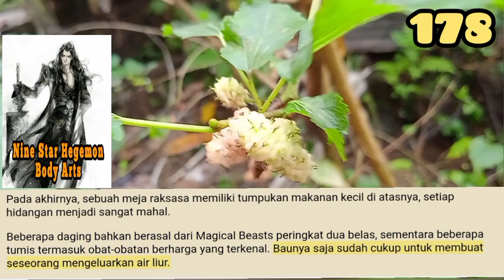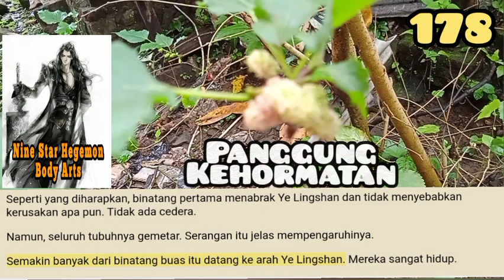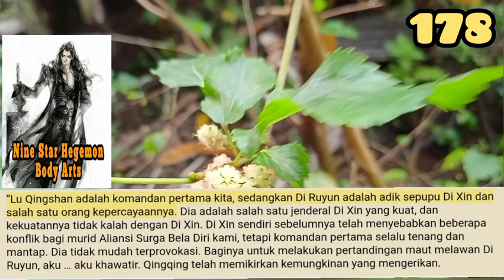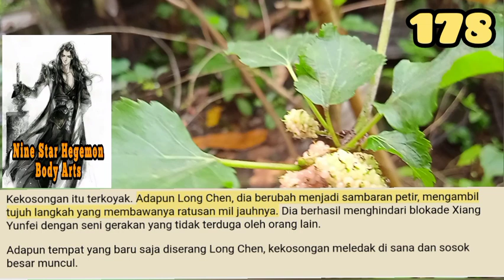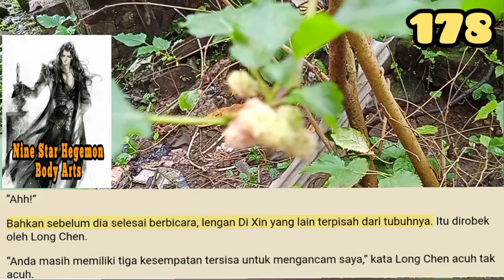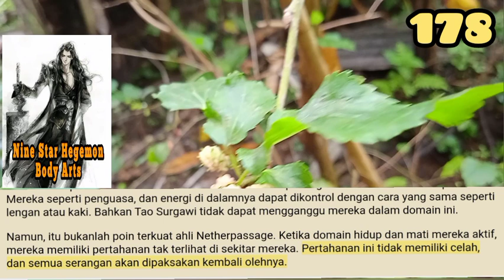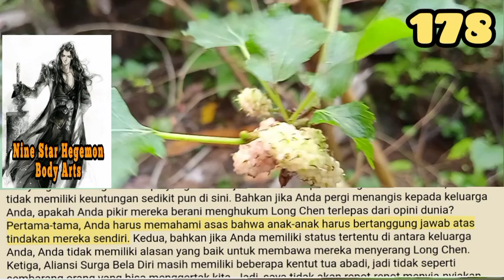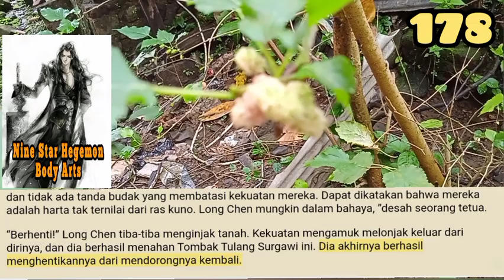Panggung Kehormatan, NSHBA 178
Ye Lingshan melangkah ke langkah pertama. Venerate Platform berdengung, dan tekanan spiritual yang sangat besar menimpanya. Beberapa murid lain di tengah-tengah pendakian itu terkejut dan terguling.

storian gallery